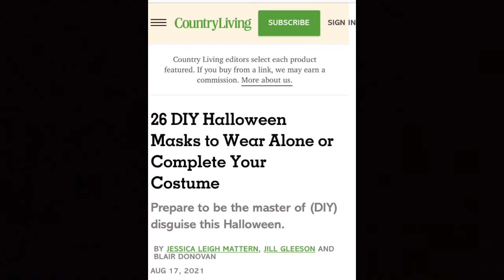The siblings | mask making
This video took hours to film.

Maybe the unicorn decides to make Halloween masks with yes the unicorn and no the unicorn.

Musician: Jeff Kaale

Music: Play It Sam
Musician: Philip E Morris

Bye.